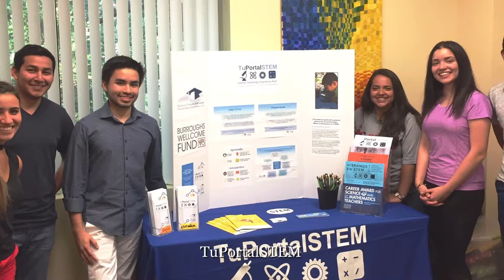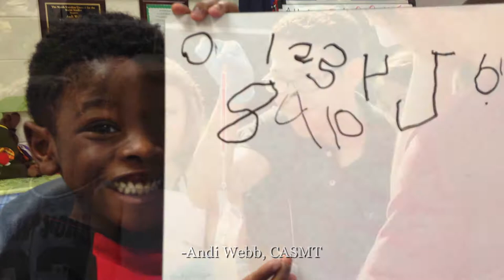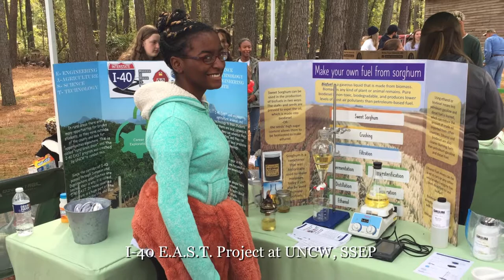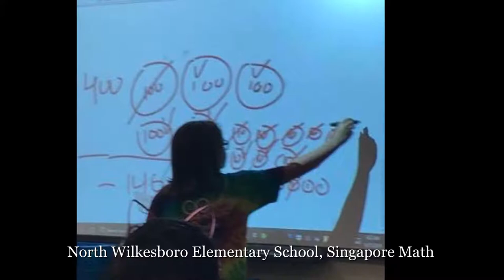2019 STEM Meeting Slideshow